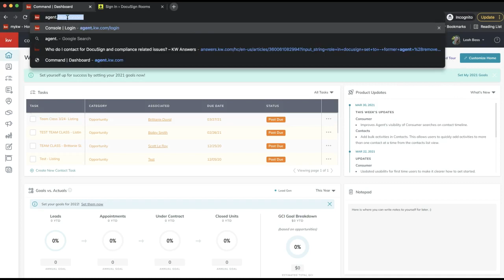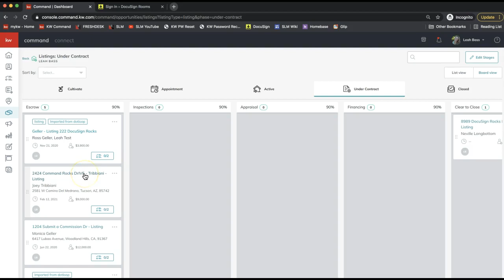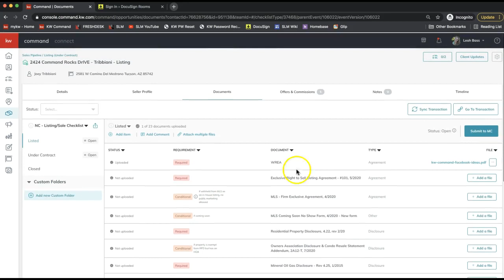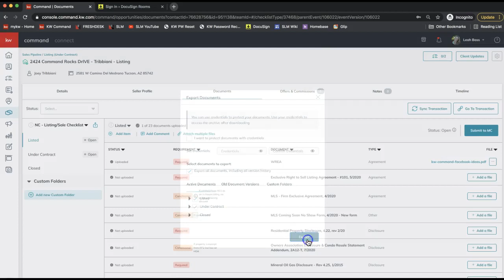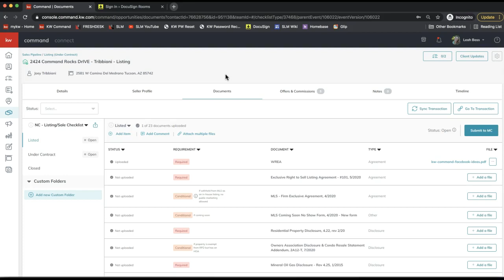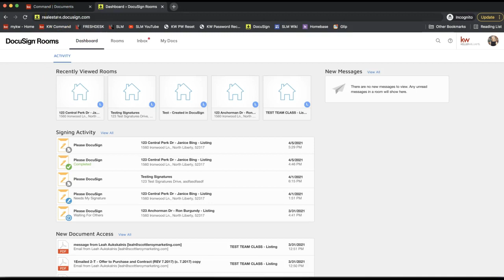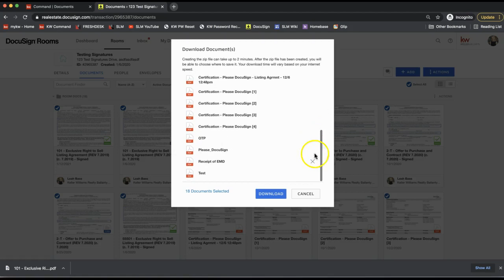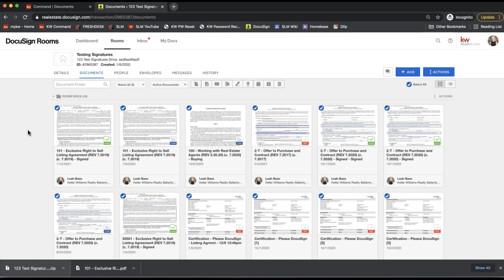Export Your Entire File from an Opportunity / DocuSign Room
Learn how to export your entire file from your Command Opportunity or DocuSign Room, to store a back up on your computer, with Leah Aukskalnis of Scott Le Roy Marketing!